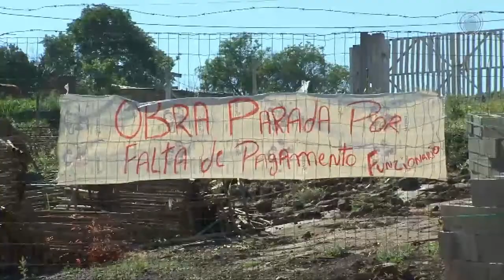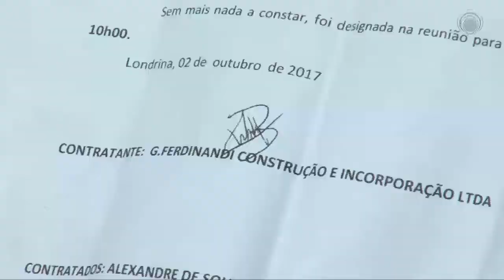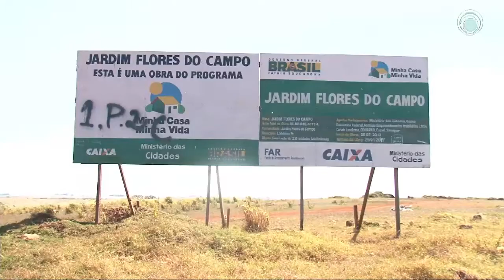Empreendimento Alegro Vilaggio está parado e entrega deve atrasar